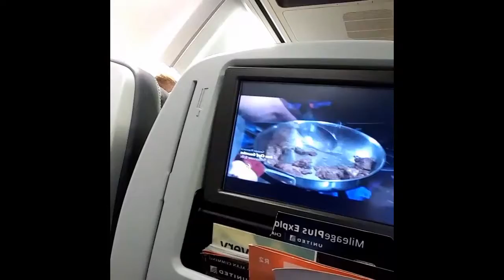Miami Vice vlog pt 2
6ambu Gutta goes to Miami to perform at V Live